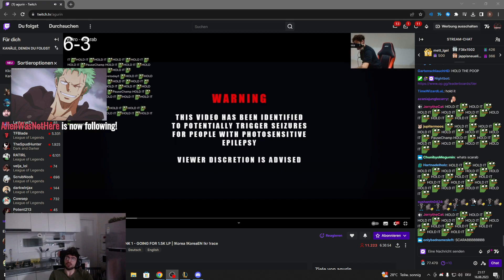I HELPED AGURIN REACH RANK 1 IN KOREA | BROHAN